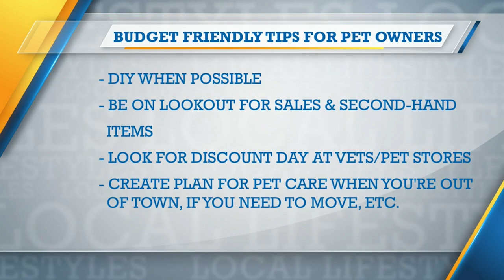henderson extension (11/12/2024)